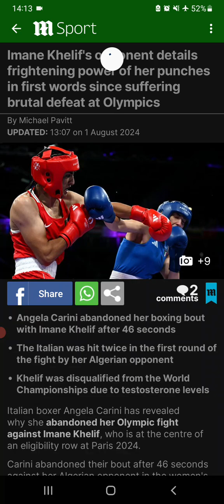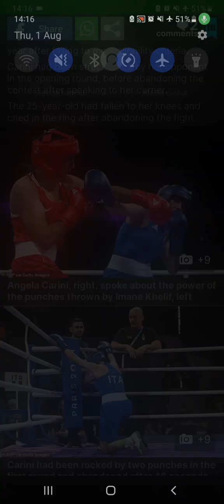WOMEN PRETENDING THEY ARE EQUAL TO MEN HAS CAUSED ALOT OF MADNESS IN THE EARTH